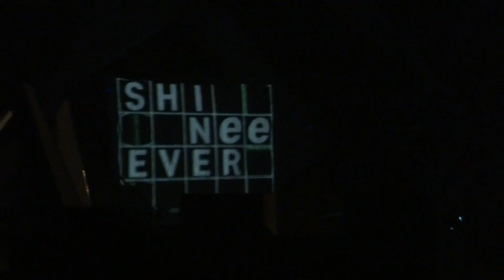2013 melon music awards SHINee